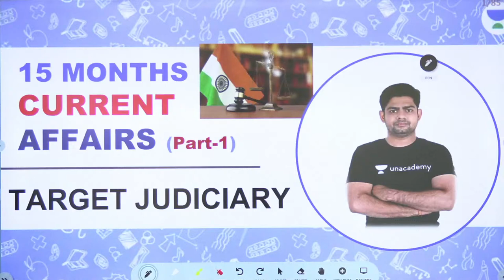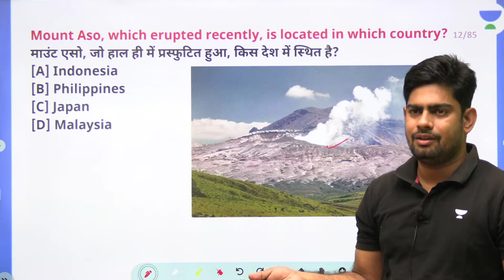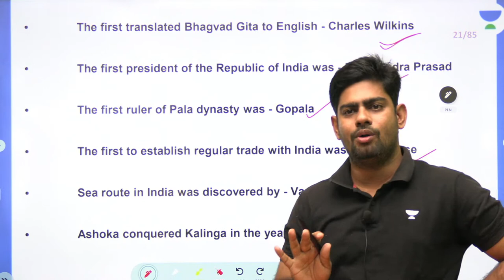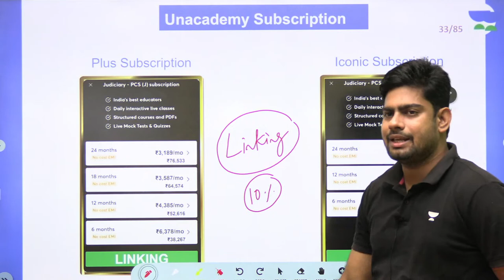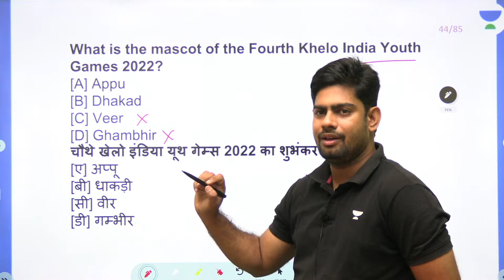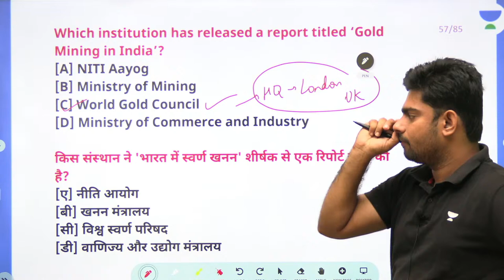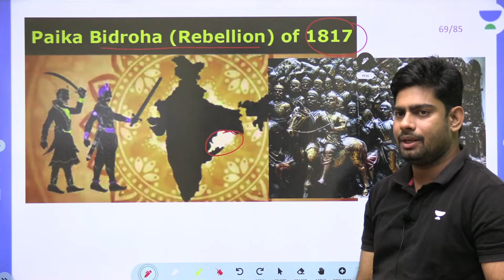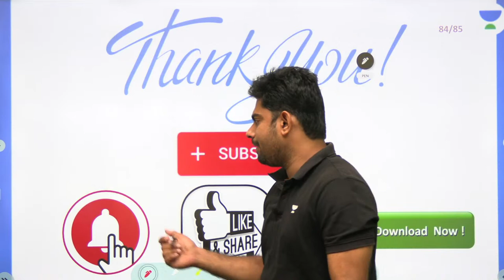15 Months Current Affairs | Part-1 | Surya Prakash Sharma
In this session, Educator Surya Prakash Sharma will be covering all the Important Current Affairs Of The Country.

Call Surya Prakash Sharma's team on 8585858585 and take your Judiciary Preparations to the next level.

➤ About the Educator:  teaching English in Jodhpur for 6 years to the students who are preparing for UPSC, SSC and other state competition exams.

You can enroll to Unacademy Subscription and get the following benefits:
1. Learn from your favourite teacher
2. Dedicated DOUBT sessions
3. One Subscription, Unlimited Access to Live Online Classes and Videos
4. Real-time interaction with best-in-class teachers
5. You can ask doubts in live online classes
6. Limited students in each Class
7. Download the videos & watch them offline